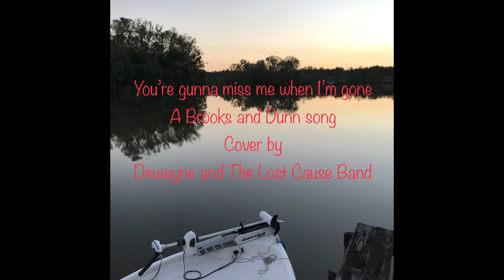You’re gunna miss me when I’m gone- Cover by Dewayne and The Lost Cause Band